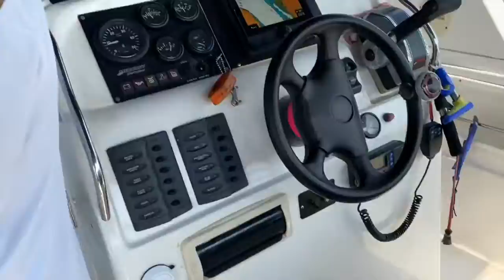Rainbow Runner 21 10 20 Batek Defeated